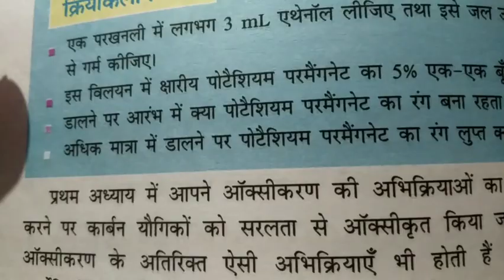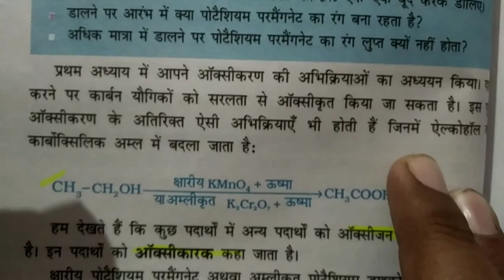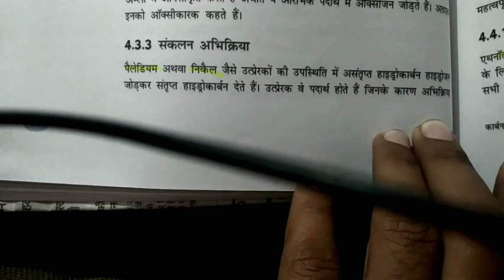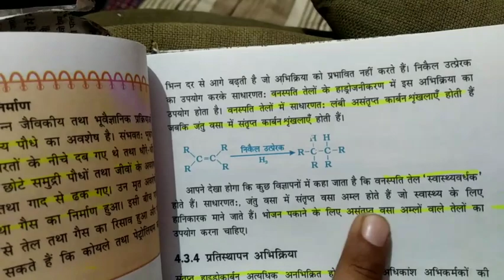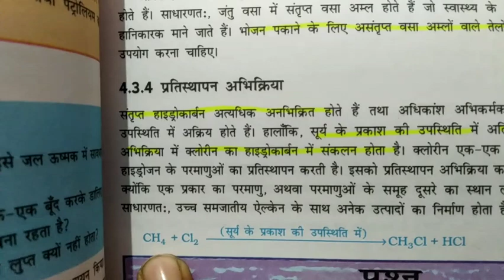ethenol ki kshariy kmno4 ke sath abhikriya